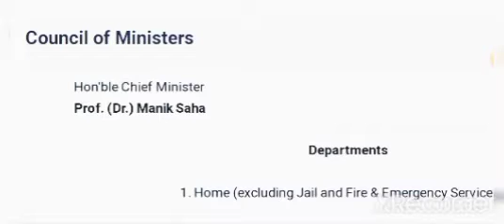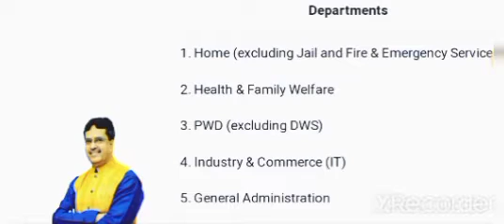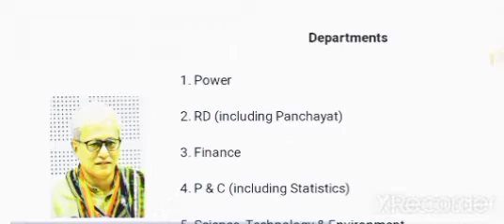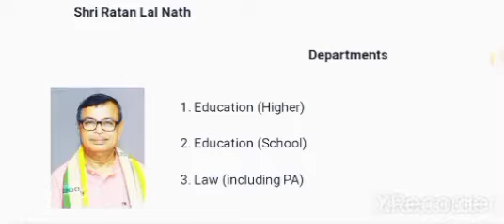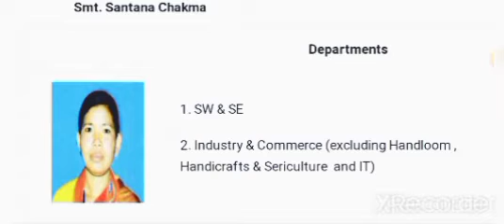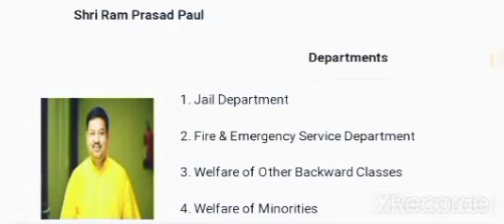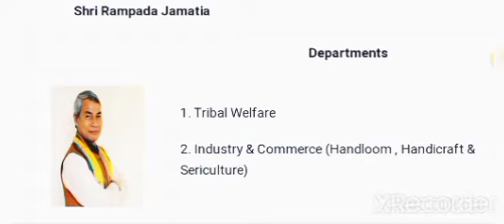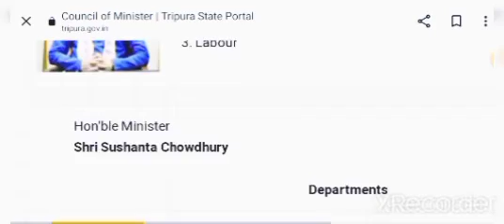Tripura New Council of Ministers||Current Affairs